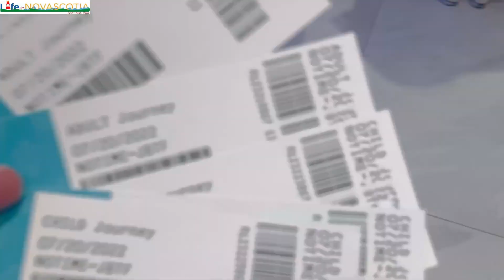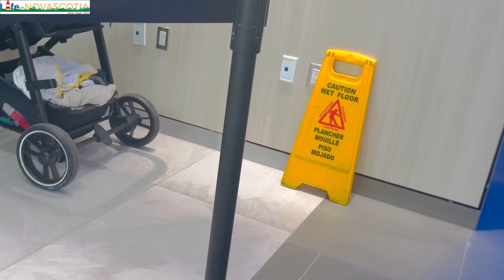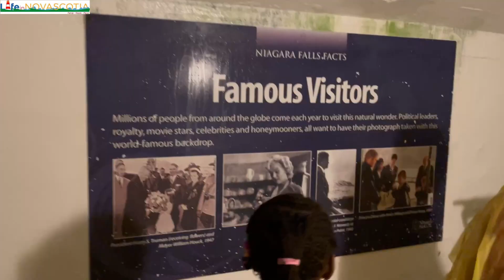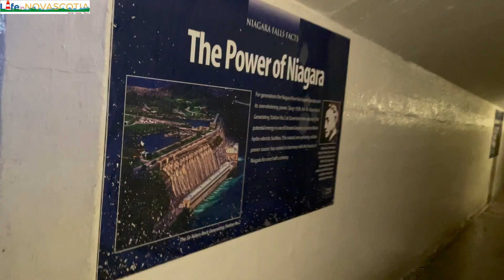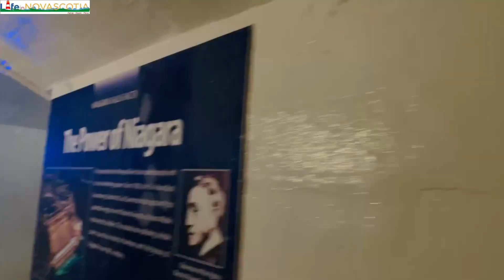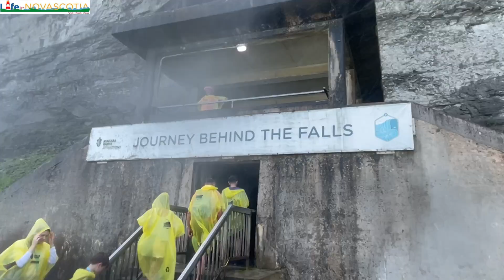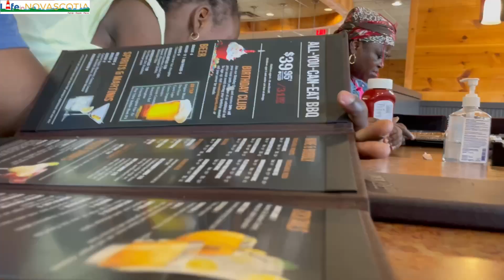A Family Trip To Niagara Falls; No. 1 Top Tourist Destination in Canada | A Tour in Toronto, Ontario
In this video, I shared about A Family Trip To Niagara Falls; No. 1 Top Tourist Destination in Canada | A Tour in Toronto, Ontario

Past YouTube videos about our 2022 summer family vacation in Montreal (Quebec in Canada), Winnipeg (Manitoba in Canada), Toronto (Ontario in Canada) and Buffalo (New York in the United States of America):

-Road Trip From Halifax, Nova Scotia To Montreal, Quebec | The Good, Bad and Ugly | Know More About Canada

-A Family Trip To Niagara Falls: Number 1 Top Tourist Destination in Canada | A Tour in Toronto, Ontario